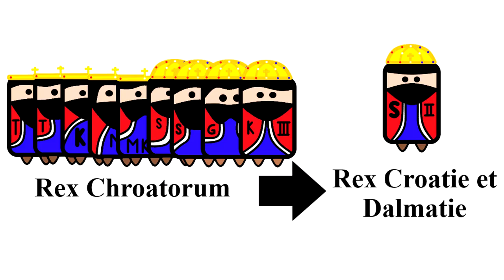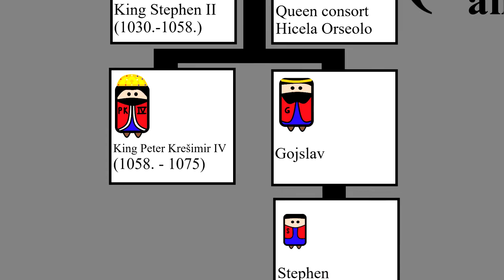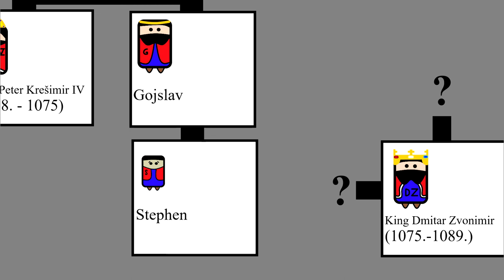History of Croatia (Early medieval period) - Episode 6 - ''Peter Krešimir IV''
In the 11th century the kingdom starts to experience some of the fundamental changes that were affecting all of Europe, but for now it's only minor pulses of internal change.
However, the great external change in diplomacy, brought on by the continuing crisis on Byzantium's eastern border gave the new Croatian king, some diplomatic wiggle room and an opening for expansion of his influence... which... might have been overambitious... and let's just say... things happen to people that overreach and upset the status quo.
Sources:
Budak, Neven. ''Hrvatska povijest of 550. do 1100.'', Zagreb: Leykam, 2018.